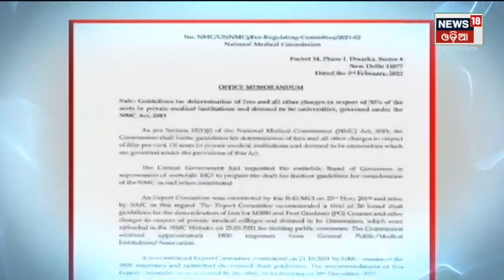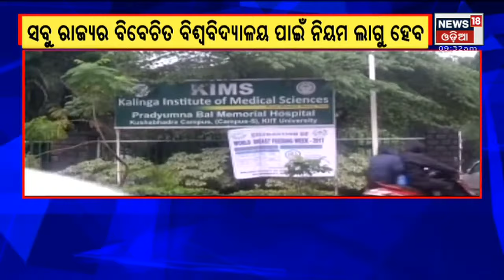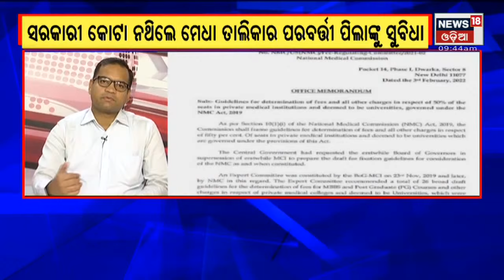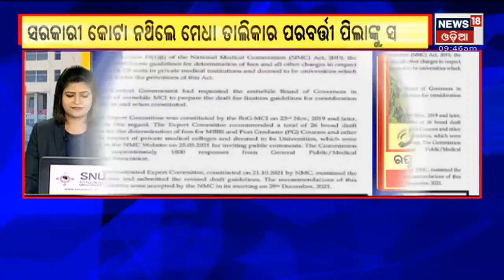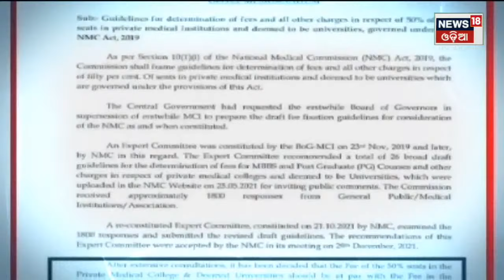9.30am|| Special Discussion ଘରୋଇ ମେଡିକାଲ କଲେଜ ସରକାରୀ ଫି || 6th February 2022 ||News18odia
Panchayat Election Latest Updates | ବଢ଼ିଲାଣି ନିର୍ବାଚନୀ ଉସ୍ମତା I ପ୍ରକାଶ ପାଇଲା ପୌର ନିର୍ବାଚନ ୱାର୍ଡ ସଂରକ୍ଷଣ ତାଲିକା I  ସ୍କୁଲ ଖୋଲିବା ନେଇ ୨ ମାସ ଭିତରେ ନିଷ୍ପତି ନେବା ପାଇଁ ହାଇକୋର୍ଟଙ୍କ ନିର୍ଦେଶ I Stay Tune for more Updates I